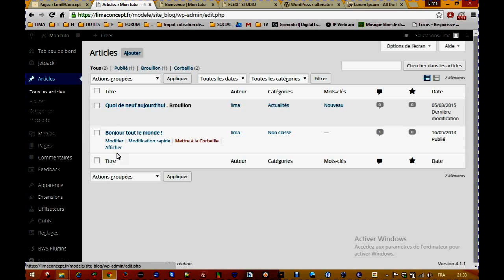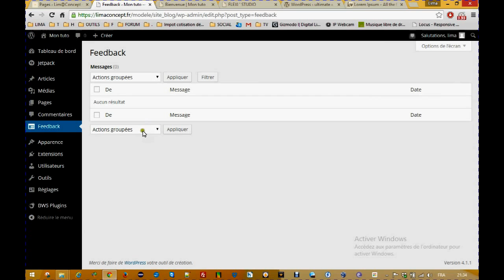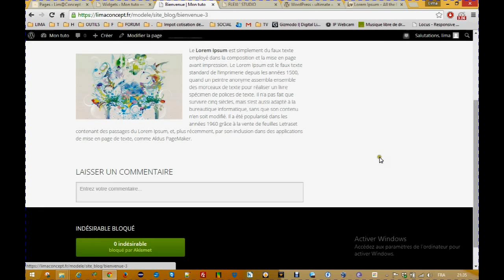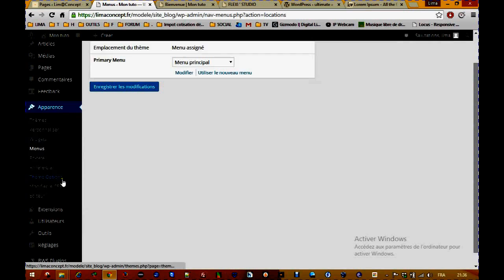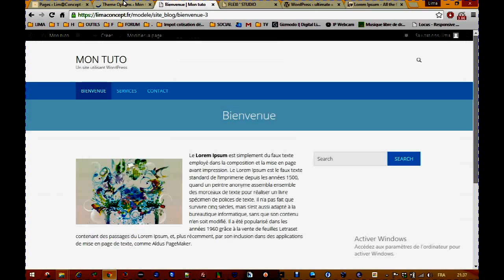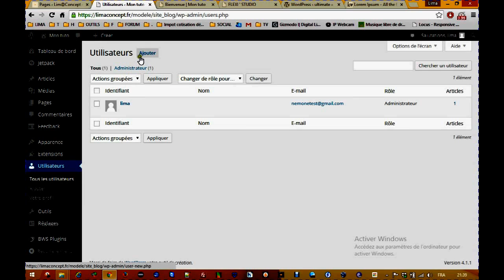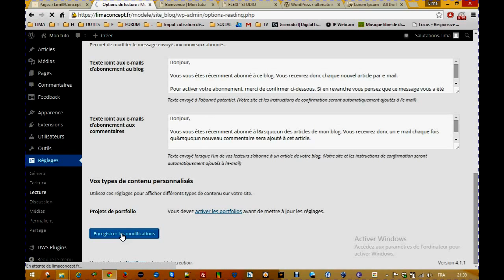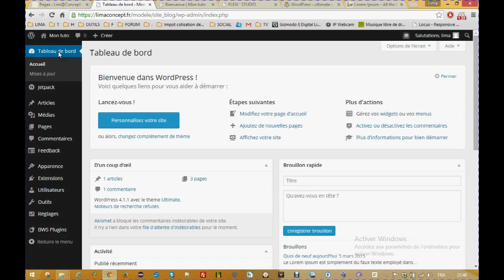Présentation cms wordpress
Cette vidéo à pour but de vous montrez l'interface fluide et intuitive de Wordpress...